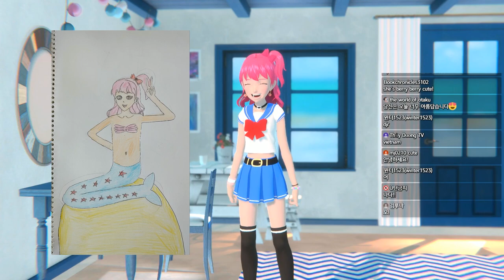[채나라] 우리 금손 하모니들의 팬아트~!!!! l 샤이닝스타shiningstar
나라의 커버댄스! 다음 곡은 뭘까요??? ㅎㅎ